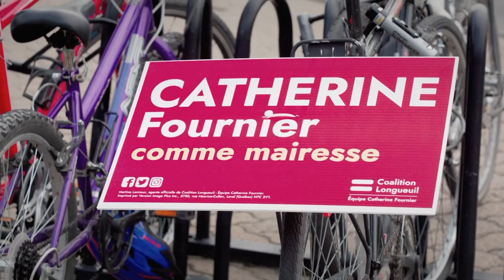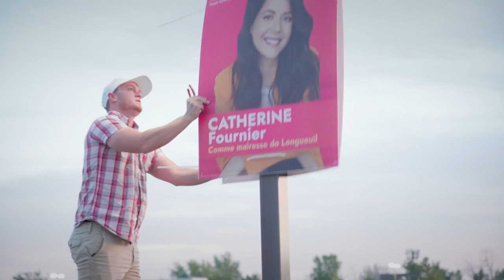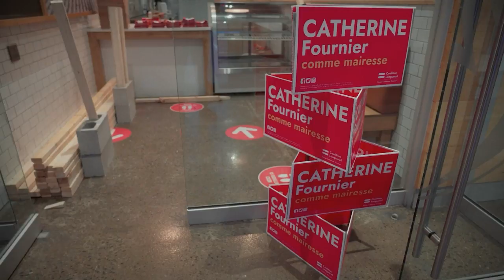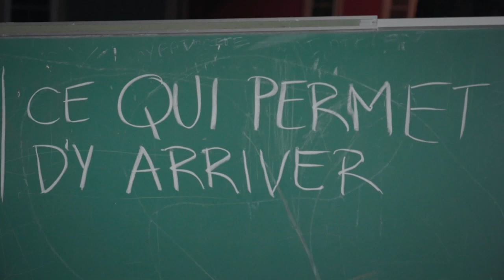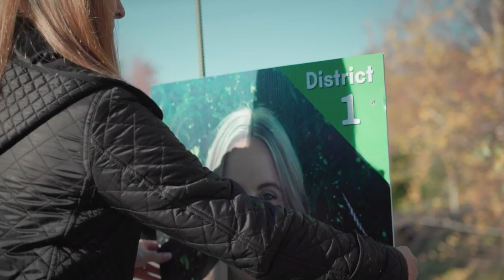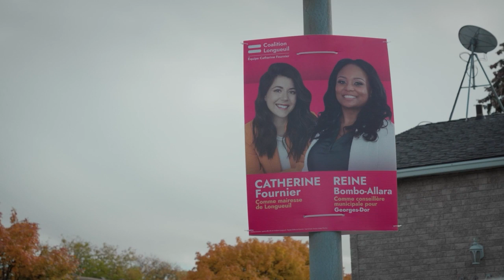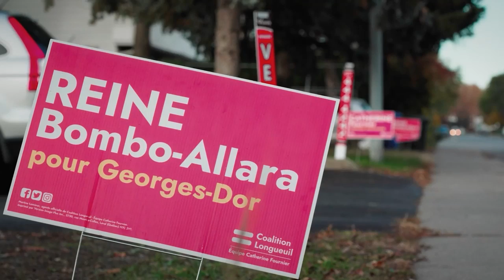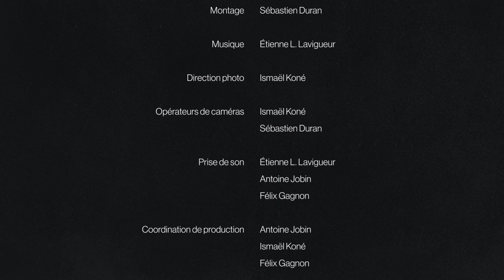Au-delà du vote - Documentaire complet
Trois jeunes hommes constatent leur cynisme face au climat politique québécois. À l’occasion de la campagne électorale municipale de 2021, ils se retroussent les manches et partent à la rencontre de cinq personnes qui ne sont pas satisfaites par la seule action de voter une fois aux quatre ans. En les suivant à travers leurs activités, ils découvrent qu’il existe une multitude de façons de s’impliquer lorsqu’on a envie de faire changer les choses.

Vous avez aimé la vidéo Au-delà du vote - Documentaire?

Une production: Savoir média et Acfas
En collaboration: Fonds de recherches du Québec